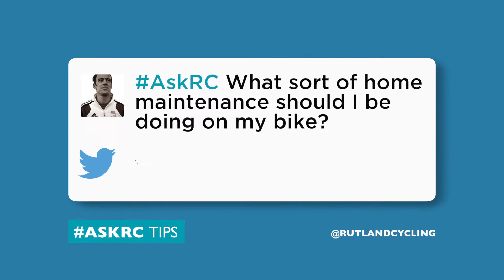ASKRC Workshop Tip #11 - Bike Maintenance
AskRC - What sort of home maintenance should I be doing on my bike?